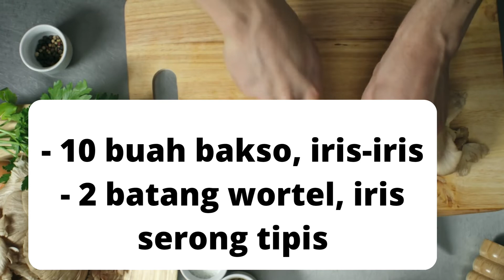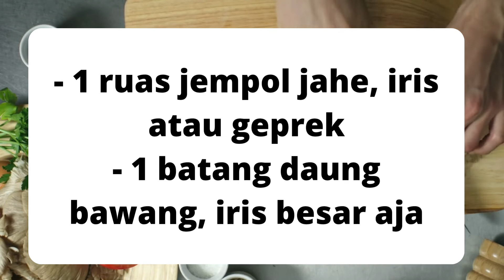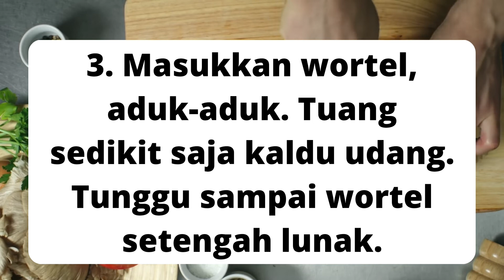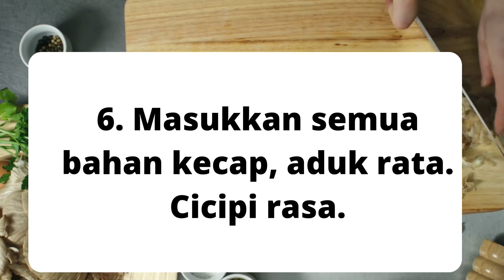Resep capcay sayur ,praktis dan menyehatkan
Resep capcay sayur,praktis dan menyehatkan,resep masakan sayur capcay

Dalam Vidio ini resep masakan capcay sayur yang menyehatkan,cara membuat nya mudah,cara masaknya simple,inilah resep capcay sayur istimewa,